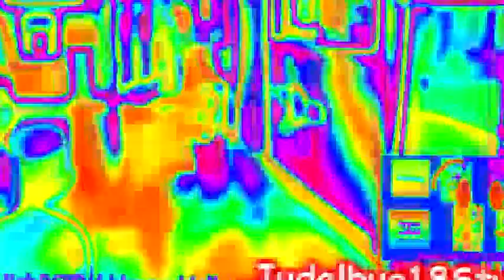Round 3 vs Judelbug18Studios